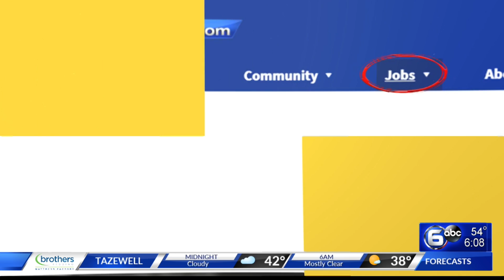Dollywood hiring for holiday season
WATE